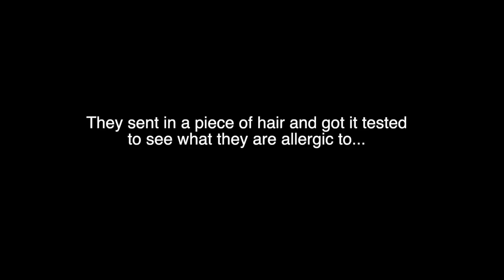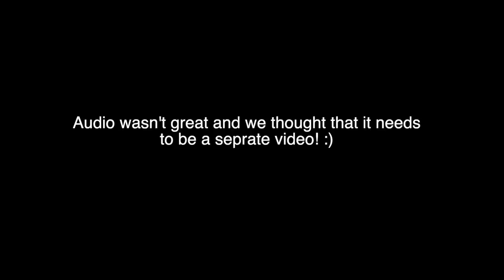Brock Got A Head Injury | Utah Vlog | Brock and Boston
In today's second Utah vlog we did a whole lot! Hope you enjoy the video!!!

Meet Brock and Boston:
What’s up!!! We are 18 year old twin brothers from Salt Lake City, Utah that recently moved to Nashville, Tennessee. We started doing social media back in 2016 and have been posting ever since. We love sharing our life with everyone! On our channel we do a mix of a lot of things like, challenges, vlogs, pranks and more!

Q&A:

Are you twins? Yes, we are Identical twins!

How do I tell you apart? Brock currently has a mullet, you will for sure be able to tell us apart after watching a few videos!

Who is the older twin? Brock, by two minutes!

Mailing Address:

 6101 west 9790 south, West Jordan, Utah 84081